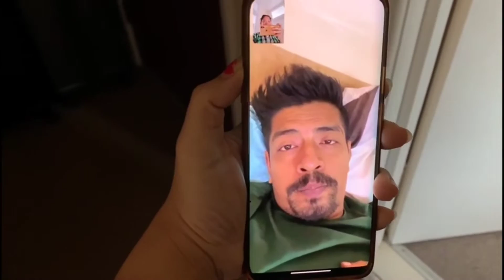Online e ভাইফোঁটা দিলাম🎉♥️। শ্রীনিকা ও দিল ভাইদের ভাই ফোঁটা😍